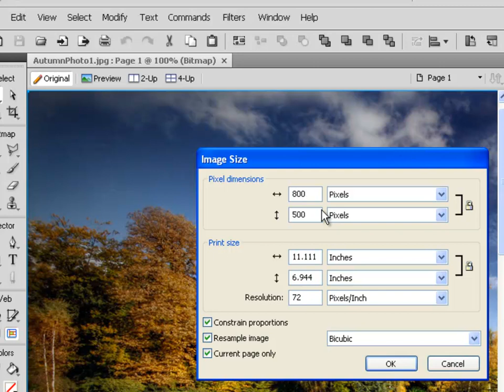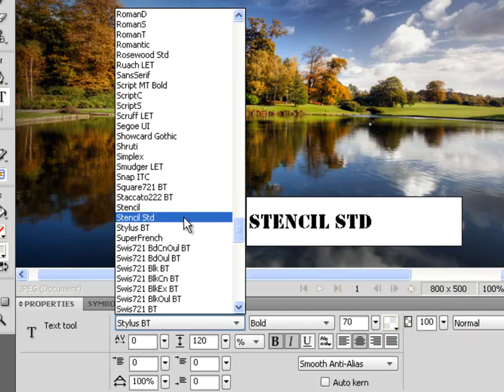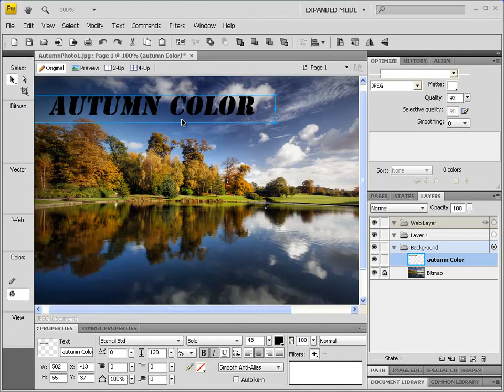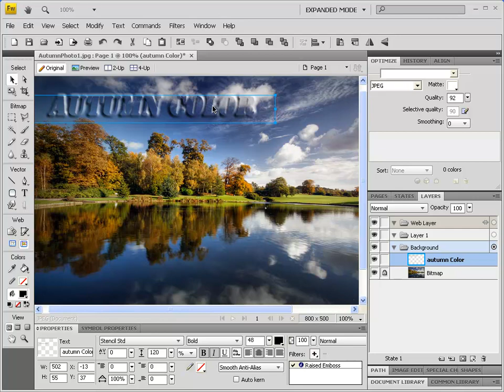Creating Transparent Text Using Adobe Fireworks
A basic tutorial demonstrating how to create a transparent text effect with Adobe Fireworks CS4